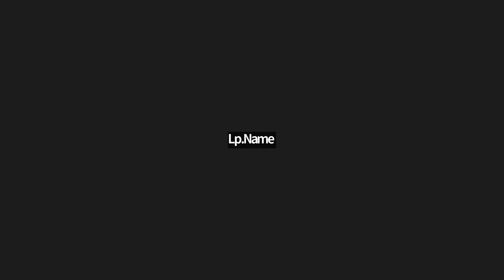2022.07.22 每日輕鬆靜坐/Jitaṃ me的故事